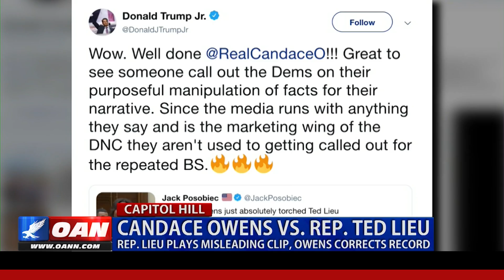Candace Owens vs. Rep. Ted Lieu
Candance Owens sounded off on Rep. Ted Lieu during a hearing on Capitol Hill after the California Democrat attempted to use one of her comments out of context.